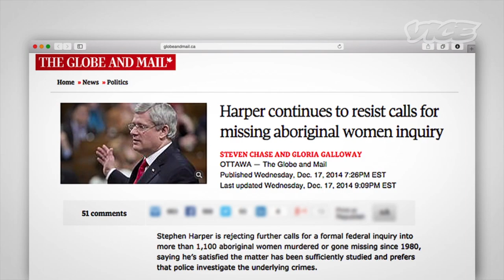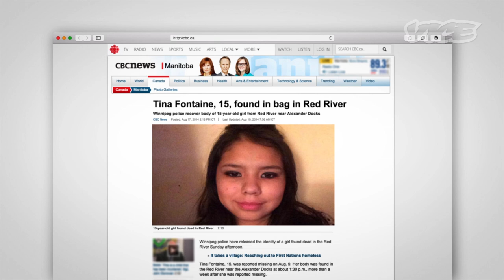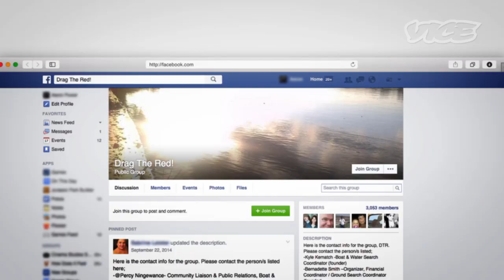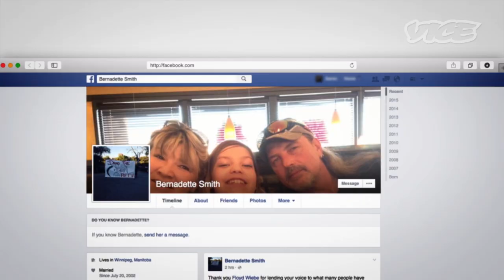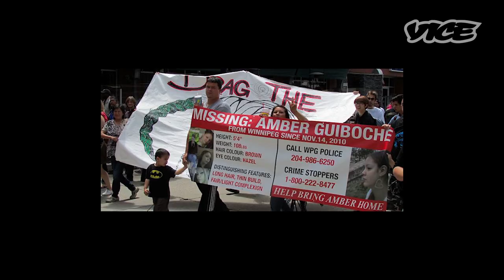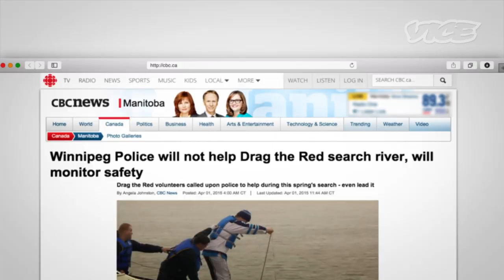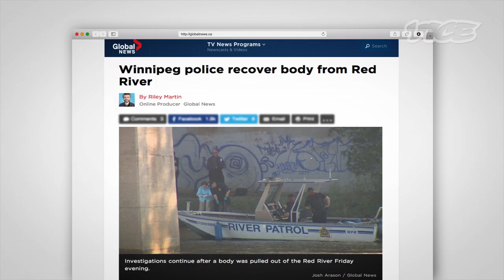Trawling Winnipeg's Rivers for the Bodies of Unsolved Murder Cases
Winnipeg's Red River has long been thought of as the unofficial graveyard for the the city's criminal underbelly. But when the body of a 15-year old First Nations girl named Tina Fontaine was pulled from the river wrapped in a garbage bag in August 2014, it shocked the city and the country as a whole. A group of volunteers decided to take to the water to do what they say police won't.

VICE embedded with the crew of "Drag the Red" ground searchers checking the banks of the river for fresh bodies and with a boat crew who use fish hooks to search the river for bodies that may have sunk to the bottom. We also spoke with the local police division about why they refuse to drag the river themselves and what's going on with the unsolved cases for missing and murdered aboriginal women.